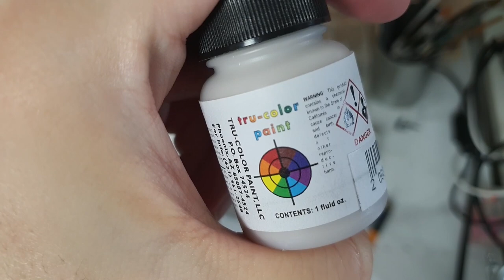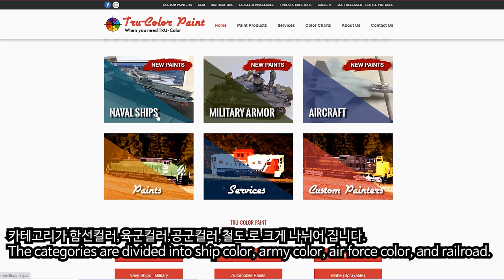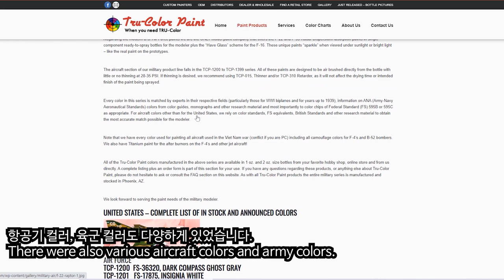도료 리뷰 - 트루컬러 페인트 (True Color Paint)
국내에 아직 알려지지 않은 미국산 래커페인트 트루컬러 페인트를 소개합니다. 사용방법이나 특징 을 리뷰하였습니다.